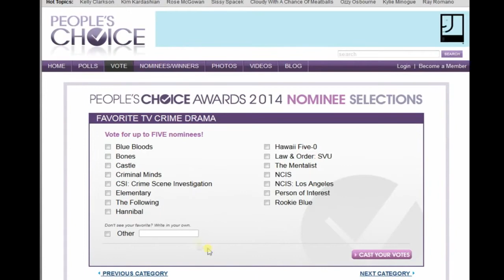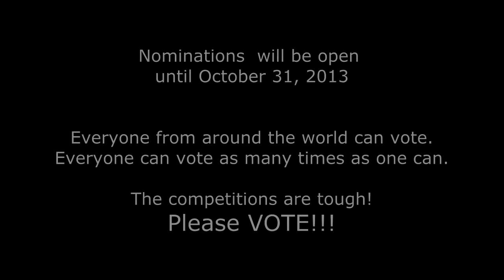Castle Vote For Peoples Choice Awards Nominations 2014 PCA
Nominate your favorites for People's Choice Awards 2014 ...
Castle Vote For People's Choice Awards Nominations 2014 PCA ...
9 horas atrás - Castle Vote For People's Choice Awards Nominations 2014 PCA Direct Links for voting Castle Favorite TV Crime Drama ...
People's Choice Awards 2014, Nominees, Winners, TV Schedule ...
10 horas atrás - PCA voting has begun. ... inagist · Castle PA Acct as @Castle_PA ... It's time for the 2014 People's Choice Awards Nominations! Castle and ...
16 horas atrás - It's time for the 2014 People's Choice Awards Nominations! ... FORGET TO VOTE FOR THE GIRLS TO BE A NOMINEE FOR THE PCA'S JUST ...
16 horas atrás - Vote often and share with your friends to make sure your favorites make ... TO VOTE FOR THE GIRLS TO BE A NOMINEE FOR THE PCA'S JUST ... 2014 People's Choice Awards Nominations Open | Castle TV on ABC & TNT.
Nominate your favorites for People's Choice Awards 2013
16 horas atrás - justin isn't nominated for the pca's, but you can still vote for him at ''other'' ... The top five will become the official nominees of People's Choice Award 2014! ... is voting for Castle & Beckett for the 'Favorite On-Screen Chemistry'.
Nominate your favorites for People's Choice Aw